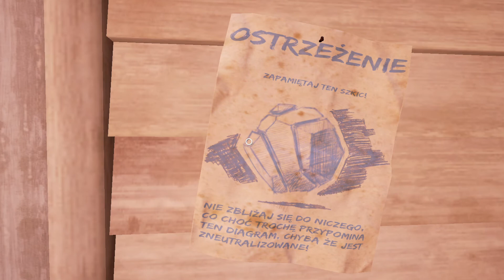Obduction PL / Co to za miejsce?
Witam.
Dzisiaj zagramy w gierkę, którą wychaczyłem za darmo na epic store, a która na steam kosztuje ponad 100zł. jest to gra survivalowa. Zostaliśmy porwani przez kosmitów i znajdujemy się na jakiejś kolonii na obcej planecie i próbujemy wrócić do domu z kolonii, na której jesteśmy sami. Ale czy na pewno?